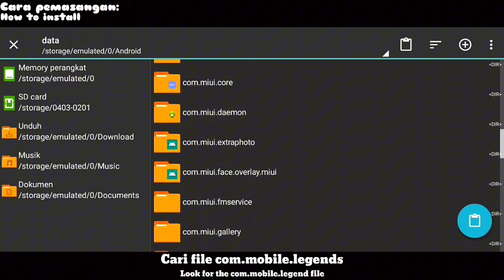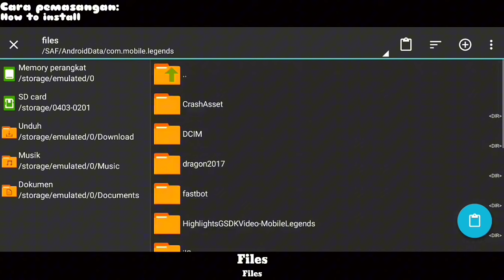NEW Script Skin Nolan 11.11 No Password | Full Effect & Sound - Patch Terbaru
📣 Note:
▶ Link Download Ada Di PIN Comment 👌
▶ Link Berbentuk Zip 📂
▶ Link Ezz & No password 🙀

Script Nolan 11.11
Script Skin Nolan 11.11 Mobile Legends
Script Skin Nolan 11.11 Mlbb
Script Nolan 11.11 New Patch
Script Nolan 11.11 No Password
New Script Skin Nolan 11.11 Mlbb
Terbaru Script Skin Nolan 11.11 Mlbb
New Script Nolan 11.11 Mobile Legends
Nolan 11.11 Script Skin Mobile Legends
Script Nolan 11.11 Mobile legends
Script Nolan 11.11 Patch Terbaru
Update Script Nolan 11.11 Mediafire
Script Skin Nolan 11.11 Mediafire
Script Skin Nolan 11.11 No Password

Credit
© One2Four